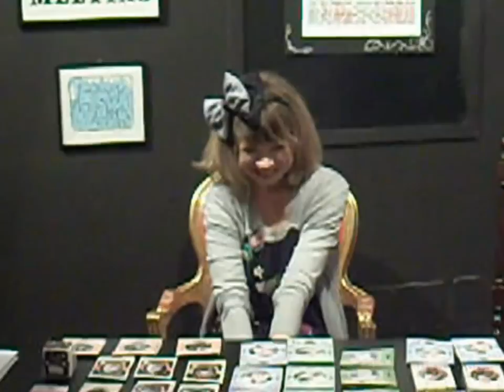"Mystic Lolitas" Opening, The Solo Show by Mijn Schatje, April 16 2010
Mystic Lolitas: la personale di Mijn Schatje non poteva aver nome più perfetto.
Dal 16 fino al 30 maggio 2010, presso la Dorothy Circus Gallery di Roma (Italia), potrete ammirare 14 opere inedite di questa artista che dipinge in vettoriale e di cui recentemente abbiamo pubblicato l'intervista e promosso il concorso.
Il tema della mostra sono le lolita: adolescenti seducenti e ricche di fascino, che ammaliano lo spettatore coi loro grandi occhi.
Mystic Lolitas: the Mijn Schatje solo show has a perfect name.
From May 16 to May 30, 2010, at the Dorothy Circus Gallery in Rome (Italy), you can admire 14 new works of this artist who paints using vector techniques and whose we have recently published the interview and we have "sponsored" the contest.
Lolitas are the theme of the exhibition: seductive and charming adolescents, who captivate the viewer through their big eyes.

Video by: Laura

Title: Dreamboat
Artist: Alma Cogan
Label: Seniors